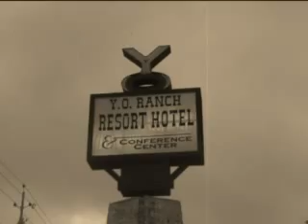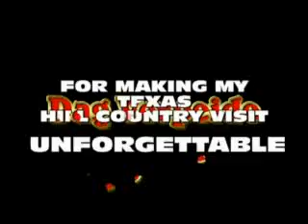VRCC Texas Ride-In May 2009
VRCC Hill Country Ride May 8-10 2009